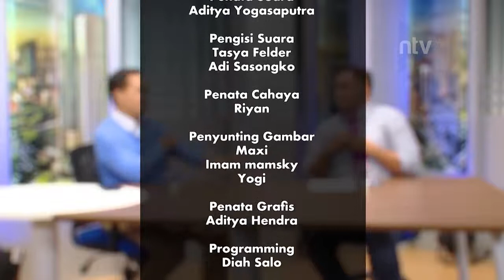5\5 PANGGUNG POLITIK EPS "DAYA TARIK PEMILU LEGISLATIF"